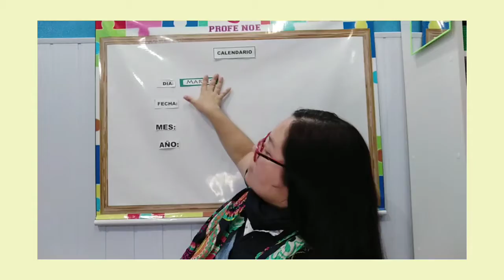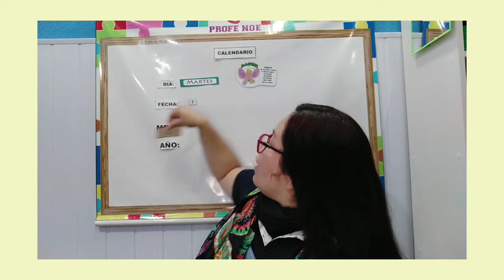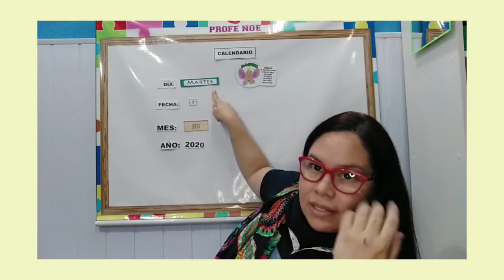Actividades de Rutina